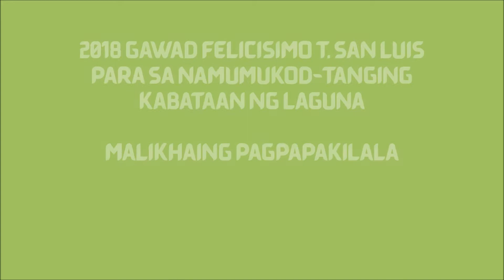MALIKHAING PAGPAPAKILALA | NAGCARLAN ni Ariel Bituin Doria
“Ang kwento ng Alamat ng Laguna ay magtatapos lamang sa pagsibol ng mga bagong San Luis.”

Ikaw na ba ang susunod na NAMUMUKOD-TANGING KABATAAN NG LAGUNA ?
Kabataan sa Mataas na Paaralan
Kabataan sa Kolehiyo
Kabataang Wala sa Paaralan
Kabataang Propesyunal

Mamamayan ng alinmang lungsod o bayan sa Laguna

Edad 15 hanggang 30

Walang asawa at anak

Isang lider-kabataan na isinasabuhay ang mga aral ni Gob. Felicisimo T. San Luis sa isip, salita at gawa.

Tumugon na sa hamon ng paglilingkod at sumagwan sa pagpapatuloy ng dakilang adhikain para sa sarili, sa bayan, sa kapwa at sa Diyos.

Magpasa ka na at maging buhay na Namumukod-Tanging Kabataan ng Laguna. Narito ang link ng pormularyo:

Sanghaya!

Musika: Winter Games ni David Foster
Pambungad at Pagtatapos na Video: Von Vincent Vista
Kuha ng Video: Lemuel Untivero